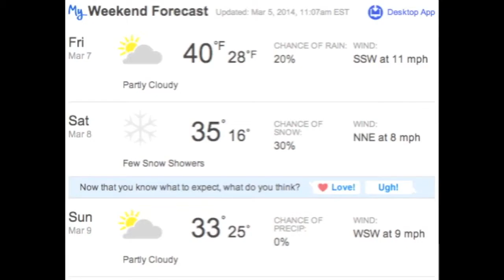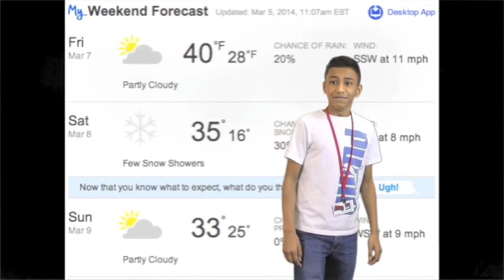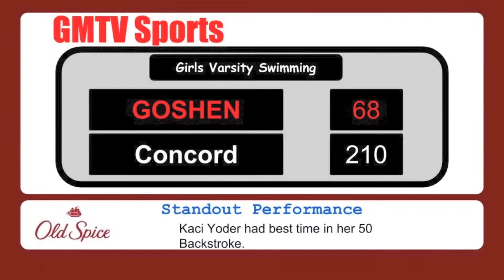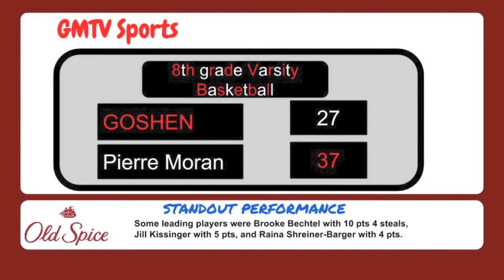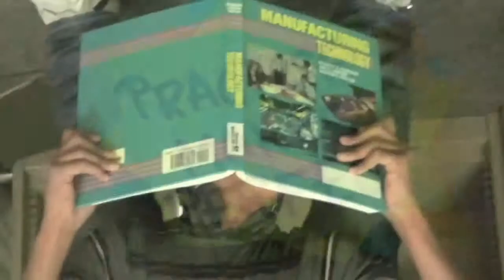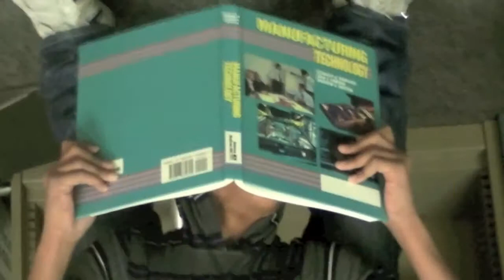GMTV Friday March 7th, 2014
Goshen Middle School's weekly news and entertainment show.